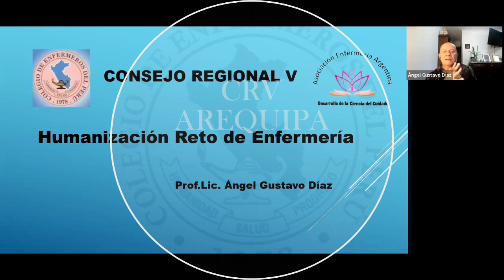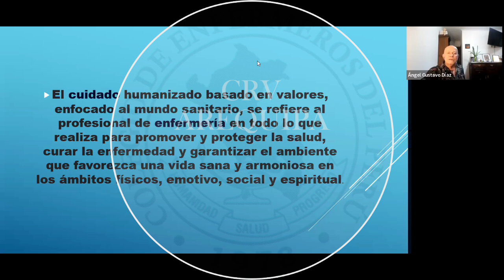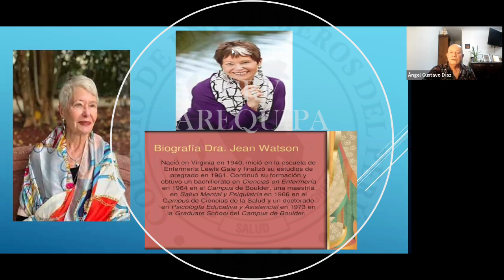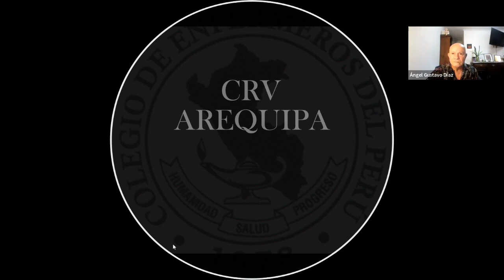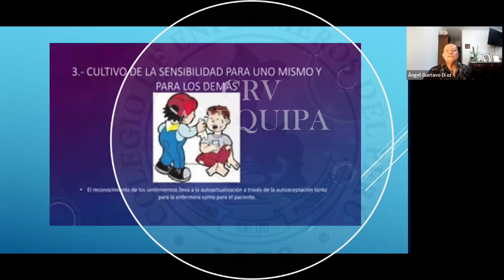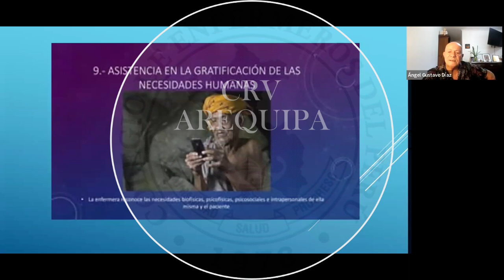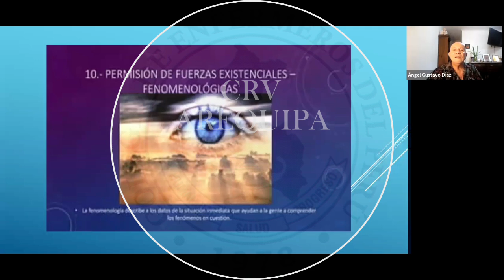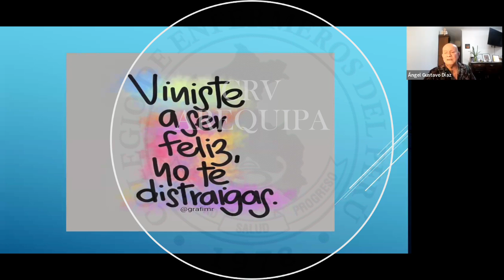HUMANIZACIÓN RETO DE ENFERMERÍA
WEBINAR GRATUITO
LUNES TURQUESA
TEMA: HUMANIZACIÓN RETO DE ENFERMERÍA
PONENTE: LIC. ÁNGEL GUSTAVO DÍAZ
ORGANIZA: CRV AREQUIPA